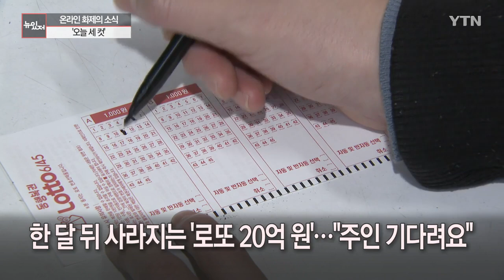[뉴있저] 황희찬 '손목 키스' 세리머니 주인공은? / YTN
온라인에서 화제가 된 소식을 전해드리는 '오늘 세 컷'

짜릿했던 포르투갈 결승 골의 주인공, 황희찬 선수가 항상 하는 골 세리머니가 있죠.

바로 손목에 입을 맞추는 건데요.

어제 귀국하자마자 이 '손목 키스' 주인공을 만나러 갔다고 합니다.

화면으로 함께 만나보시죠.

황희찬이 개인 SNS에 공개한, 조부모님과 함께 찍은 사진입니다.

카타르에서 귀국하자마자 할아버지, 할머니 댁을 먼저 찾아간 건데요.

두 팔을 조부모님 다리에 자연스럽게 올린 모습만 봐도 얼마나 다정한 관계인지 짐작할 수 있습니다.

또 황희찬이 받은 포르투갈전 최우수선수 트로피를 할머니가 꼭 안고 있는 모습도 미소를 자아내게 합니다.

황희찬의 손목에는 조부모님의 성함이 한자로 쓰여 있는데요.

골을 넣을 때마다 손목에 입을 맞추는 세리머니의 주인공도 바로 조부모님을 향한 감사 인사였습니다.

어린 시절, 부모님의 맞벌이로 조부모님 손에 자란 황희찬은, 할머니 할아버지가 인생의 전부이고 모든 것이라며 여러 차례 각별한 애정을 드러내기도 했죠.

세리머니에 이어 트로피까지 선사한 황 선수에게 누리꾼들은 '최고의 손자'라며 박수를 보냈습니다.

북한이 어젯밤 우리나라와 브라질의 월드컵 16강전을 녹화 중계했습니다.

북한은 그동안 한국 대표팀의 출전 경기는 방송하지 않아 이례적이란 평가입니다.

조선중앙TV가 어젯밤 한국 축구대표팀의 16강전을 녹화 중계한 화면입니다.

마스크를 쓴 주장 손흥민이 브라질 대표팀 주장과 악수하는 장면도 그대로 내보냈고요.

중계진이, 선발로 뛴 선수 이름을 한 명 한 명 언급하기도 했습니다.

북한 TV에서 손흥민이라는 이름이 언급된 건 이번이 처음인데요.

또 후반전 백승호 선수의 슛 장면을 하이라이트 영상으로 다시 보여주기도 하는 등, 적대적 표현 없이, 비교적 중립적으로 방송했습니다.

한국 대표팀의 경기 중계는 물론, 선수 이름과 경력까지 소개한 건 매우 이례적인 일입니다.

지난 1월 전주와 부산에서 혹시 로또를 구매한 분들은 지금 번호를 다시 한 번 확인해보시죠.

지급 만료가 한 달 남은 20억 원 당첨금이 주인을 기다리고 있습니다.

지난 1월 15일 추첨한 로또복권 998회차의 1, 2등 당첨자가 아직 나타나지 않았습니다.

1등 당첨금은 20억7천649만여 원으로 전주에서 판매된 건데요.

당첨 번호는 '13, 17, 18, 20, 42, 45'입니다.

부산에서 판매된 같은 회차 2등도 아직 미수령 상태인데요.

당첨금은 7천835만여 원입니다.

로또 당첨금 지급 만료 기한은 지급 개시일로부터 1년이라 내년 1월 16일이면 이 당첨금은 찾을 수 없습니다.

지급 기한이 만료된 당첨금은 복권 및 복권기금법에 따라 전액 복권기금으로 귀속돼, 저소득층과 소외계층을 위한 다양한 공익사업에 사용됩니다.

지금까지 '오늘 세 컷'이었습니다.